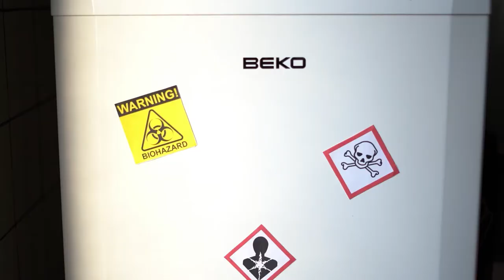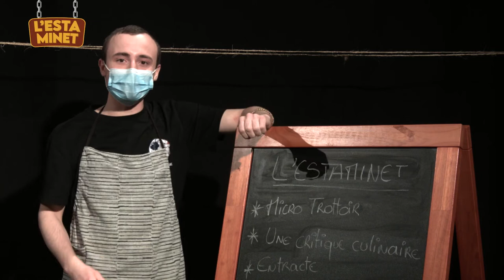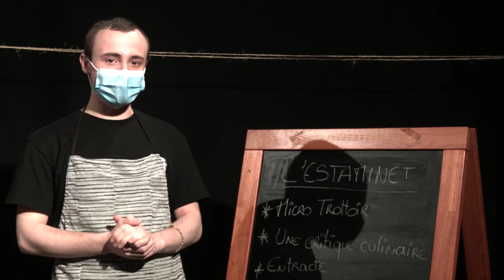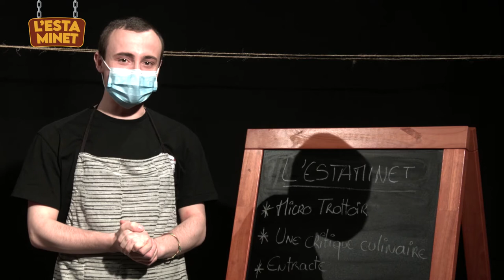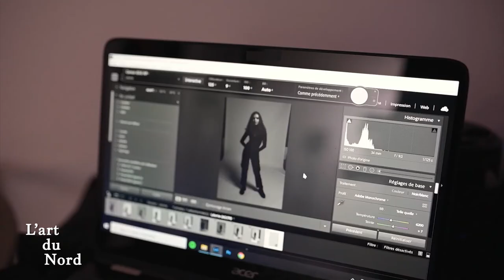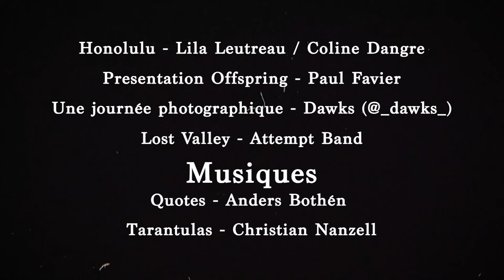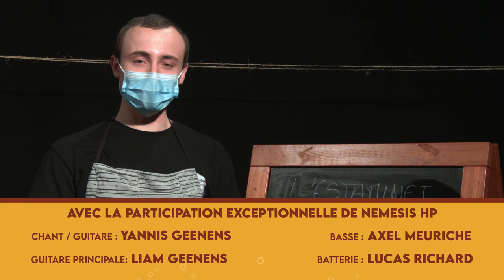L'Estaminet (Emission sur la culture du Nord)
L'Estaminet est une émission réalisée par les étudiants en troisième année de la Licence Audiovisuel et Médias numériques de l'UPHF à Valenciennes.

Le sujet ?
Une émission de 35 min de type talkshow où la culture du nord de la France est mise en avant (jargon, gastronomie, art, etc...). Cette vidéo est une version post-produite de l'émission réalisée en live le 19 mai 2021.

Avec :
Florian BUCHET : Réalisateur
Samuel ROTH : Ingénieur Son
Niels OOSTHUYSE : Cadreur et éclairagiste
Léo HENRY : Opérateur Vision
Nouhaila ABBA : Assistante Son
Sacha MERLIER : Opérateur Synthé/ Monteur
Laure BECU : Cheffe décoratrice

Avec la Participation exceptionnelle du groupe:
Nemesis HP

Remerciements :
UPHF
INSA
DREAM